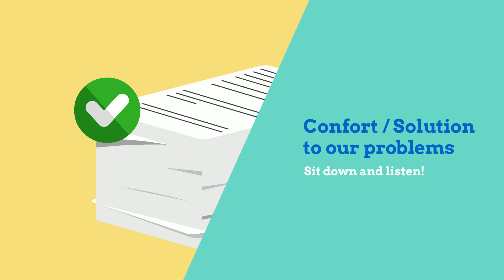Music and how it affects my mood